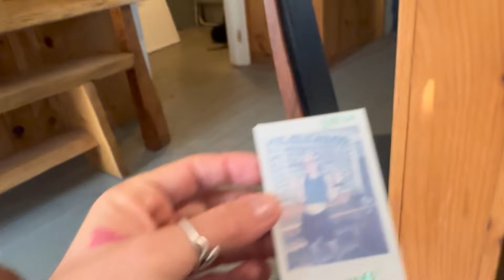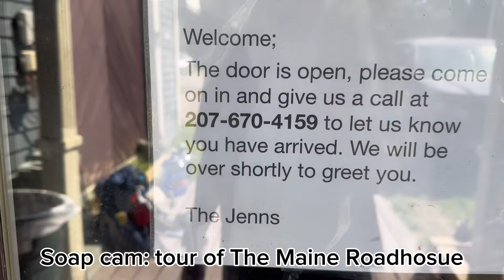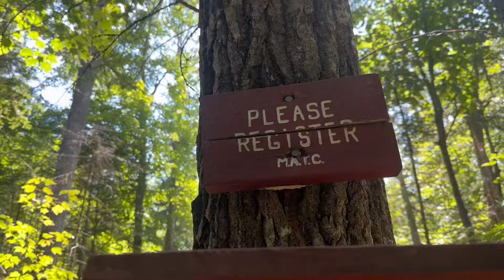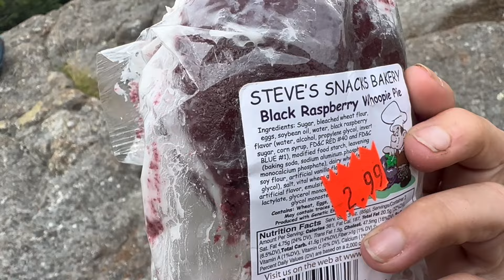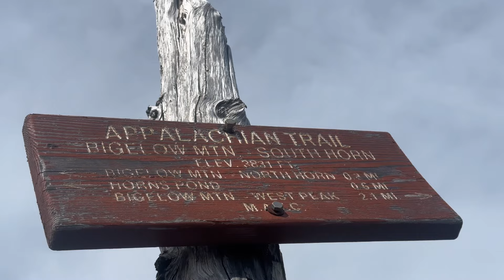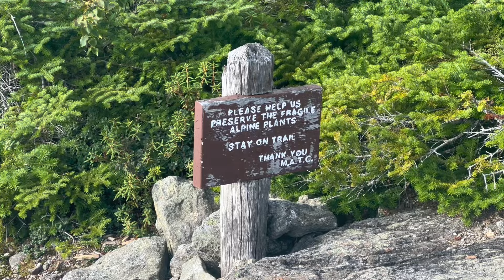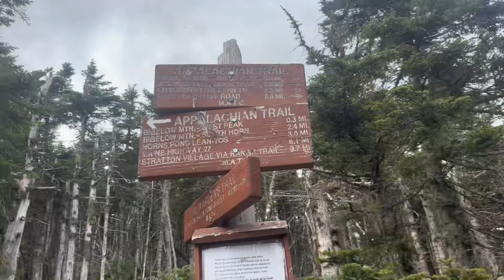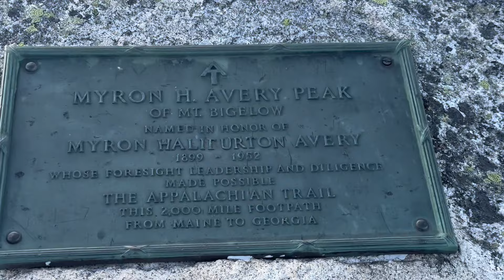Running out of mountains (The Bigelows) (Appalachian trail thru hike)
Welcome to day 168! Where we saw the best views on trail. The bigelows but more specifically the Avery summit! Had so much fun with soap and almost nearly saw Mount Katahdin.. enjoy!!